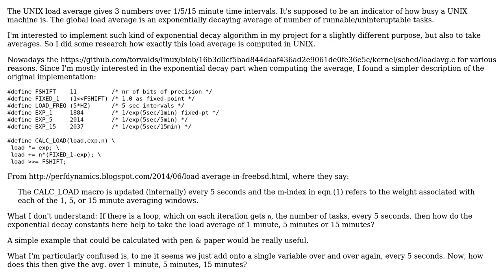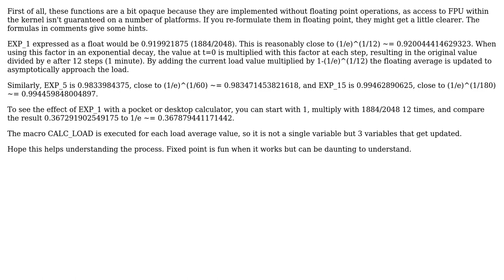Understand implementation of exponential moving average (in case of unix load average)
Software Engineering: Understand implementation of exponential moving average (in case of unix load average)

With thanks & praise to God, and with thanks to the many people who have made this project possible! | Content (except music & images) licensed under CC BY-SA | Music | Images & others | With thanks to user Max user Hans-Martin Mosner and the Stack Exchange Network Trademarks are property of their respective owners. You are responsible for your own actions.